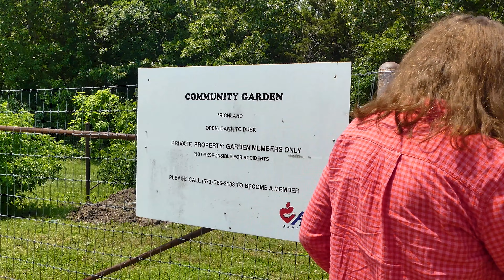Gracie At Great Grummy's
Richland Community Garden
Richland, Missouri
May 21, 2023
Gardener = Veda Asher